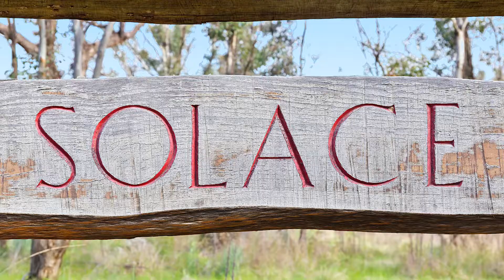3 Kullaroo Road, Clear Range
Off-Grid and Solar Passive in a Stunning Bush Setting

North-facing, this solar passive home provides year-round comfort with raked ceilings providing a flush of natural light to warm the polished concrete floors throughout.

Contact Ryan Broadhurst on 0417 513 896 for more information.

inspection times and the latest in Queanbeyan and the surrounding region’s real estate market!

Whilst all care has been taken to ensure accuracy in the preparation of the particulars herein, no warranty can be given, and interested parties must rely on their own enquiries. This business is independently owned and operated by Belle Property Queanbeyan. ABN 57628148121 trading as Belle Property Queanbeyan.